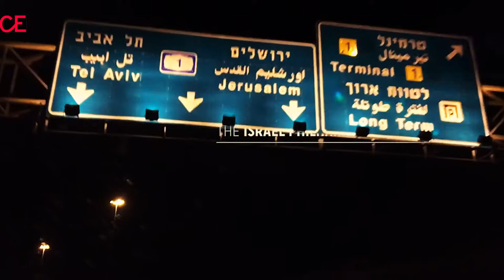Eschenbach & Israel Philharmonic Orchestra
Christoph Eschenbach
Israel Philharmonic Orchestra
Ray Chen

Head of Creation & Edit: Co Merz
Head of Production & Sound: Walter Schirnik